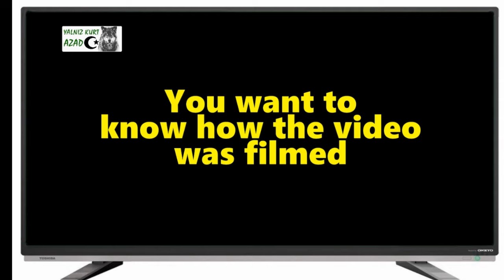(Karen Nyberg) Shows How You Wash Hair in FAKE Space 4K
كذب المحطة الفضائية